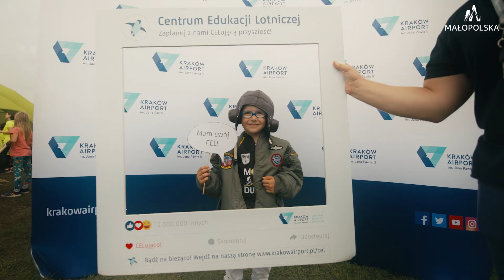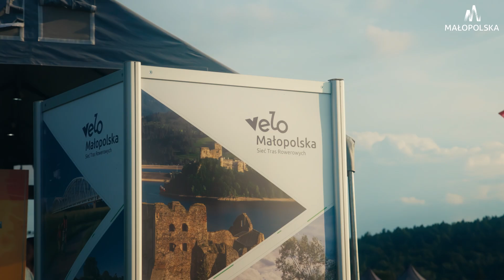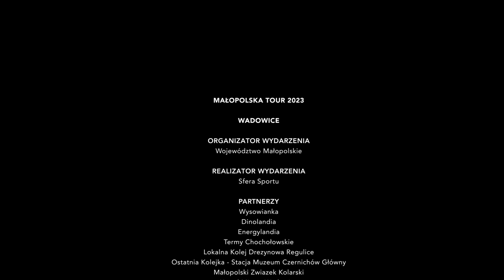2023 - Małopolska Tour | Wadowice | Dirt Jumping | MTB Stunt | Sylwia Grzeszczak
Tysięczna publiczność, niesamowite skoki, doskonała zabawa i skoki w koncercie Sylwii Grzeszczak! Doskonała zabawa!